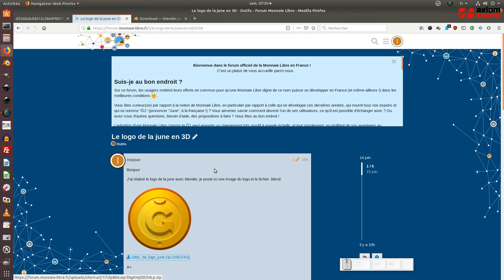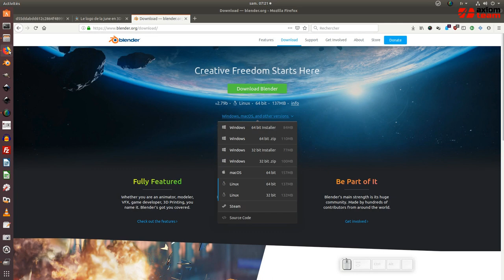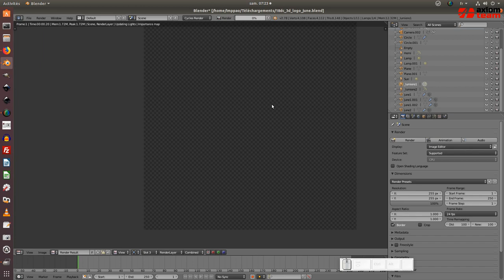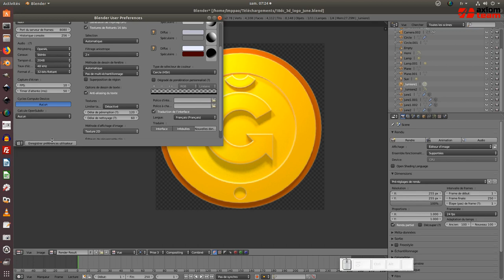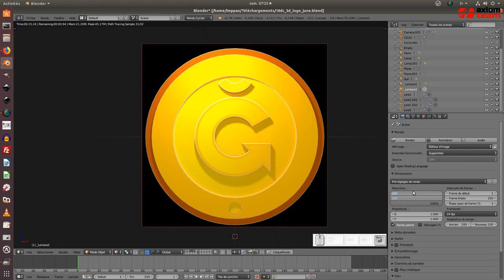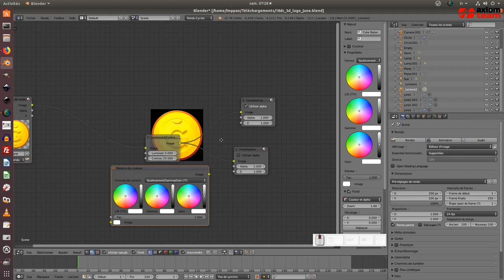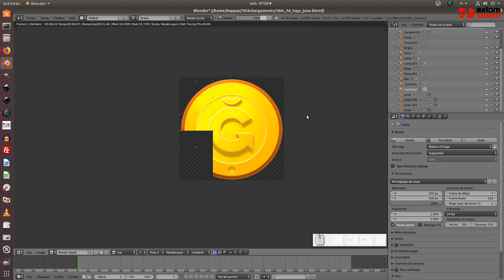Tuto blender : Modifier le logo 3D de la june (la monnaie libre) - partie 1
Nous allons voir comment modifier le logo 3D de la june avec blender.

0:00-1:30 introduction + installation blender
1:31-4:08 1re partie débutant : le rendu et les dimensions de l'image + interface en français
4:09-6:11 2e partie : modification des lumières
6:12-8:54 3e partie : le compositing

Télécharger blender (logiciel de 3D opensource libre gratuit) (windows/mac/linux)